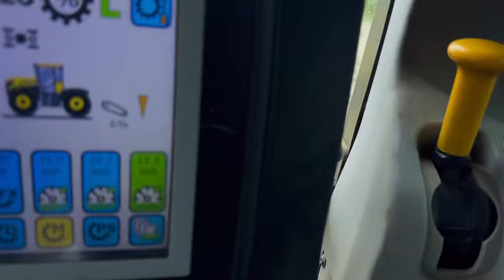Feeding pigs .cultivation a field fastrac 4220 . Broken feeding system (61)